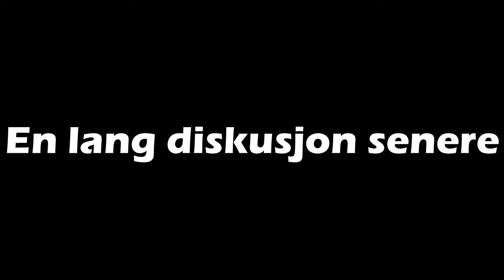Metroid Prime 2: Echoes #49 - Nøkkeljakt